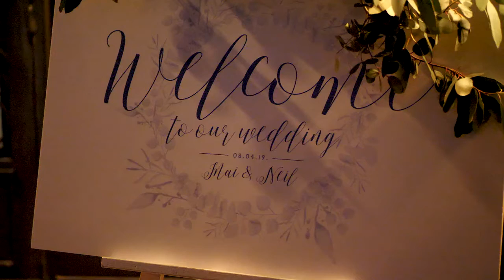Mai and Neil's Wedding Film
Mai and Neil had their wedding at Zenith Vineyard in Salem, Oregon in 2019. They chose DJ, photo booth, and this film with us!